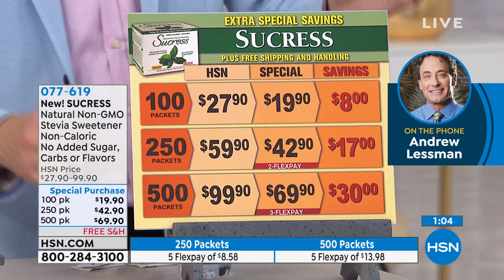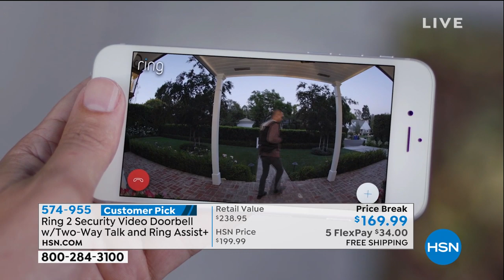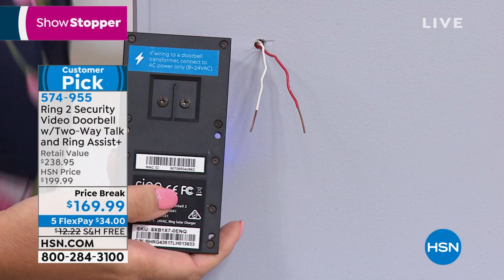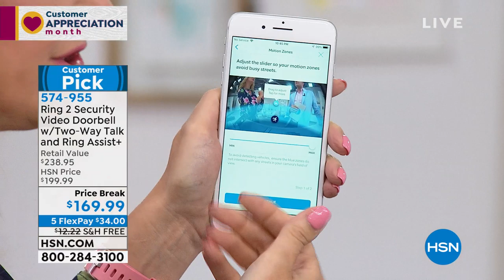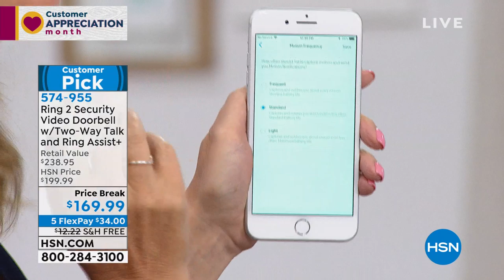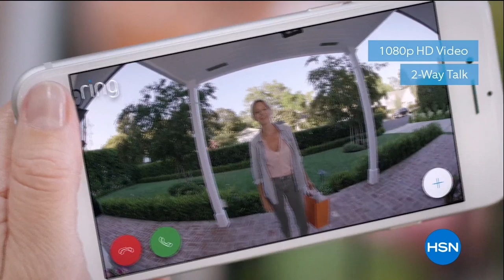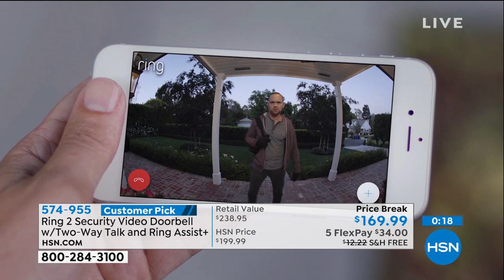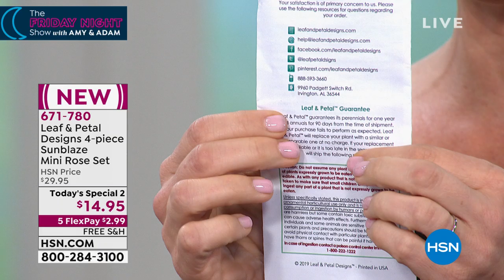HSN | The Friday Night Show with Amy and Adam 04.26.2019 - 10 PM